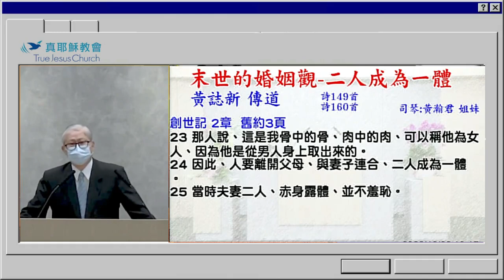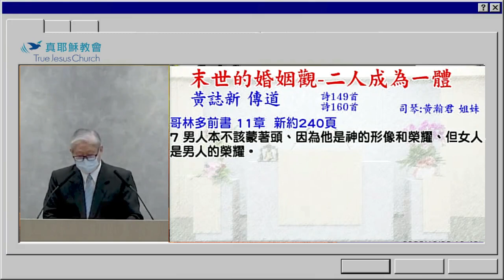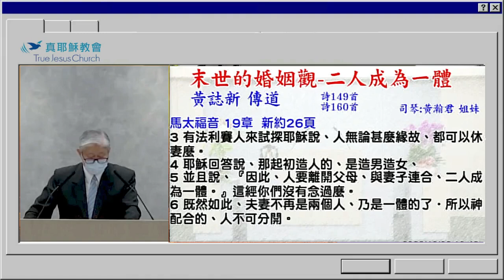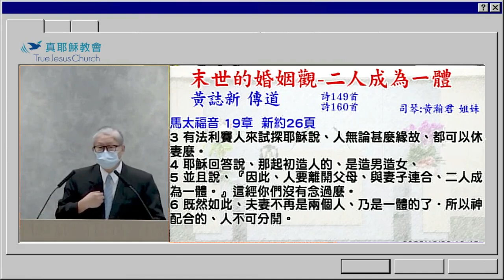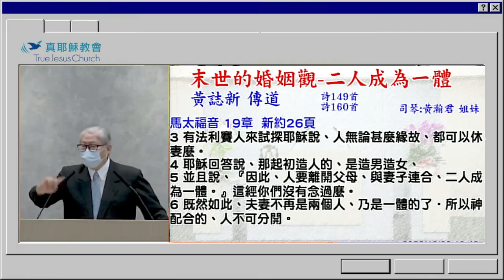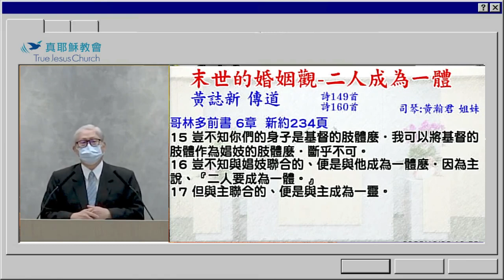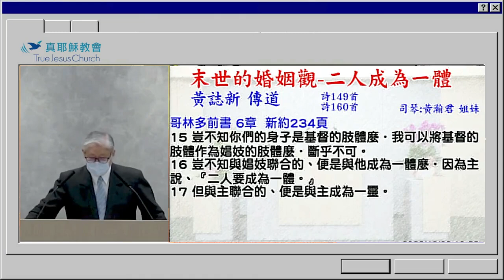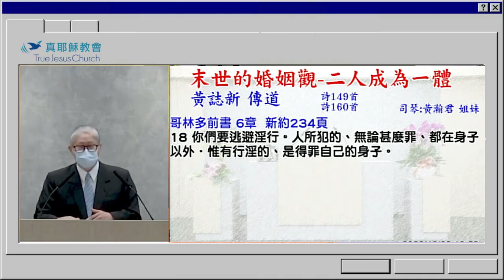末世的婚姻觀04 二人成為一體～黃誌新傳道